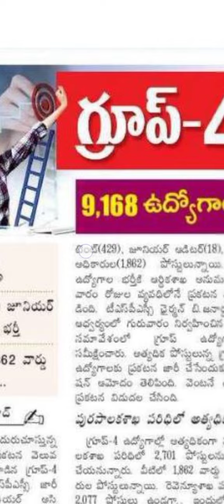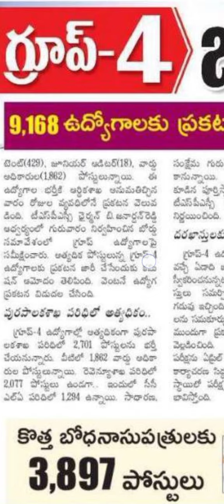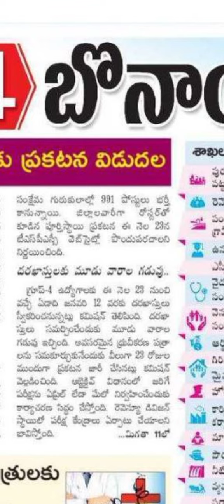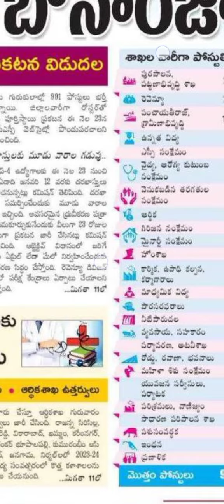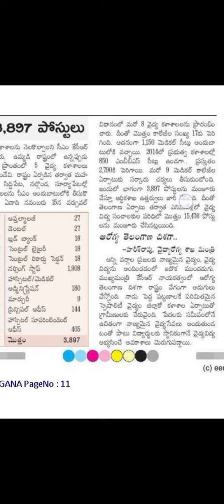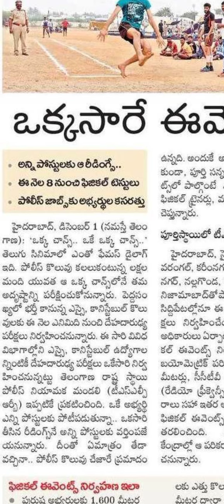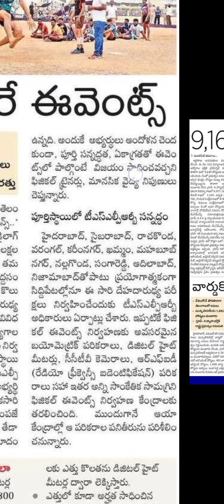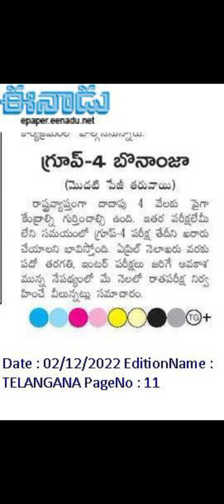తెలంగాణా లోgroup 4 నోటిఫికేషన్ విడుదల||వైద్య శాఖ లో 3857 పోస్ట్ విడుదల